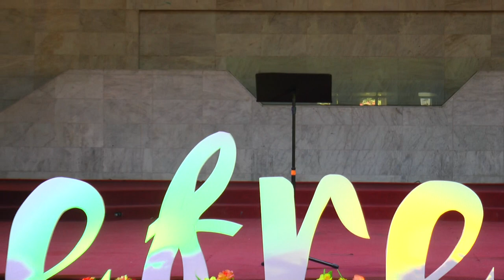Trinity - The Love of God 1/2 - Genlee Villanueva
AUP Academy Week of Prayer 2018